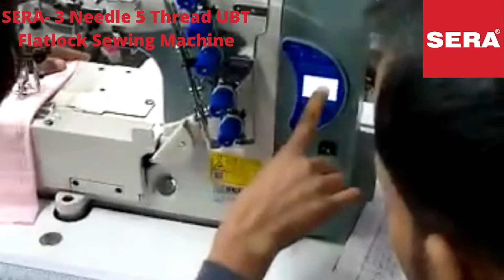SERA- 3 Needle 5 Thread UBT Flatlock Sewing Machine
SERA- 3 Needle 5 Thread UBT Flatlock Sewing Machine Works For T-shirts